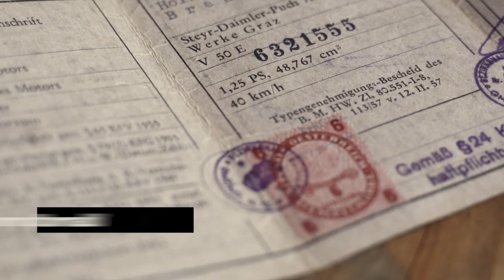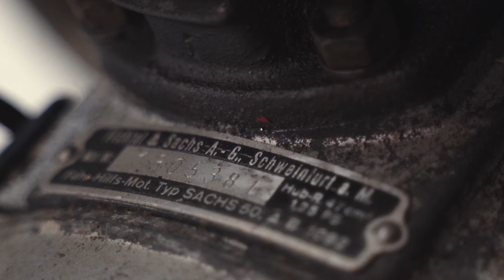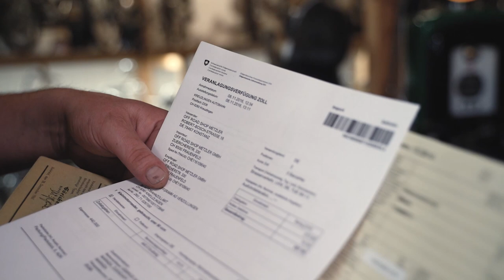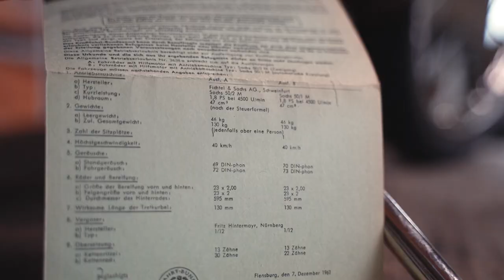Schluss mit dem Chaos I Mofa oder Kleinmotorrad?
Hobel in der Scheune gefunden, sieht aus wie ein Töffli, aber ihr seid euch nicht sicher? Kein Problem - Sigg räumt auf mit dem Chaos. Was sind typische Merkmale für ein Mofa, was ist eindeutig ein Kleimmotorrad? Ausserdem: Was brauche ich, um ein Kleinmotorrad vorzuführen? Aufgepasst!